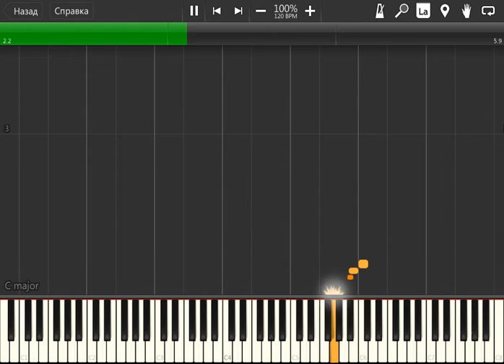The Simpsons 2 Itchy And Scratchy Land - Death Theme Java-MIDI Piano Version